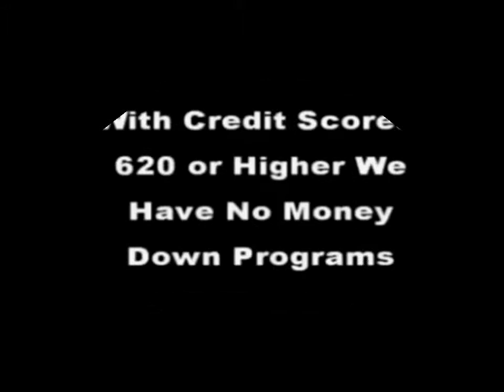736 Low Meadow Dr Evans GA 30809 Bob Hale Realty 706 796 2274 mp4 j845xih